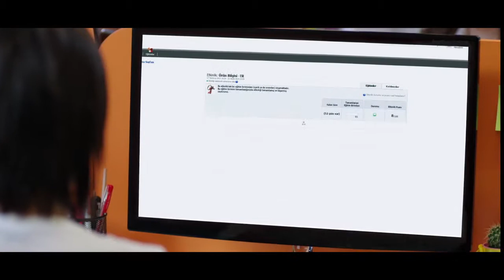Kiğılı Tanıtım Filmi - Hava Çekimleri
Kiğılı tanıtım filmi için uçtuk.

Pilot: Başar Caner
Camera Operator: Çağrı Dinçer